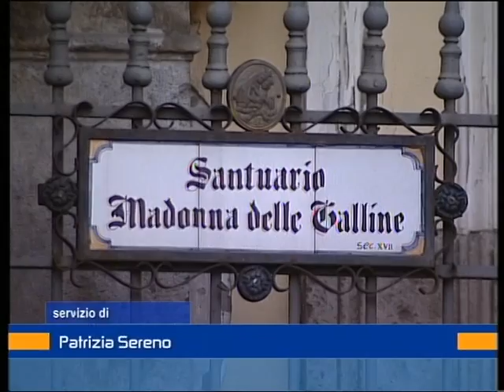Scatta il conto alla rovescia